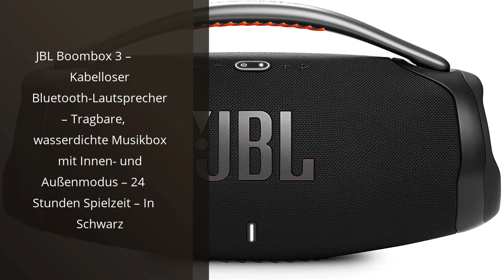HARMAN KARDON GO AND PLAY: Die Top 5 Harman Kardon Go and Play Produkte 💥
✋  Hier sind die top 5 harman kardon go and play produkte auf dem Markt.

🔽🔽🔽 KAUFEN-LINKS HARMAN KARDON GO AND PLAY 🔽🔽🔽

1) JBL Flip Essential 2 Bluetooth Box in Schwarz – Wasserdichter, portabler Lautsprecher mit herausragendem Sound – Bis zu 10 Stunden kabellos Musik abspielen

2) JBL Control One Robuster Kompakter Regallautsprecher Satellitenlautsprecher Studio-Monitor-Lautsprecher (1 Paar) schwarz

3) JBL Boombox 3 – Kabelloser Bluetooth-Lautsprecher – Tragbare, wasserdichte Musikbox mit Innen- und Außenmodus – 24 Stunden Spielzeit – In Schwarz

4) JBL Flip 4 Bluetooth Box in Blau – Wasserdichter, tragbarer Lautsprecher mit Freisprechfunktion & Sprachassistent – Bis zu 12 Stunden Wireless Streaming mit nur einer Akku-Ladung

5) JBL Charge 3 Tragbarer Bluetooth-Lautsprecher (wasserdicht, mit 6000 mAh Power Bank und Freisprechfunktion) schwarz

* Zeitindikatoren (Timestamps) *

00:00 - Intro
00:05 - 1) JBL Flip Essential 2 Bluetooth Box in Schwarz...
00:42 - 2) JBL Control One Robuster Kompakter Regallautsprecher...
01:16 - 3) JBL Boombox 3 – Kabelloser Bluetooth-Lautsprecher –...
01:58 - 4) JBL Flip 4 Bluetooth Box in Blau –...
02:45 - 5) JBL Charge 3 Tragbarer Bluetooth-Lautsprecher (wasserdicht,...
03:33 - Outro